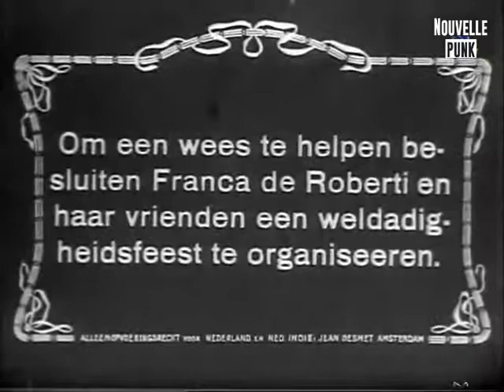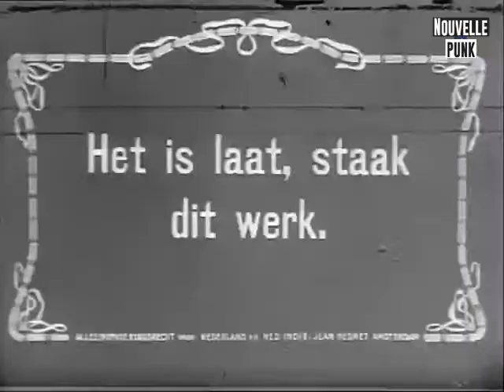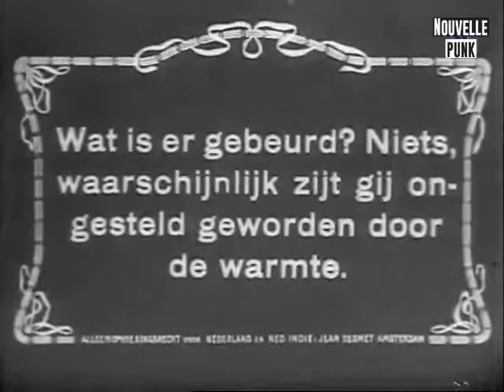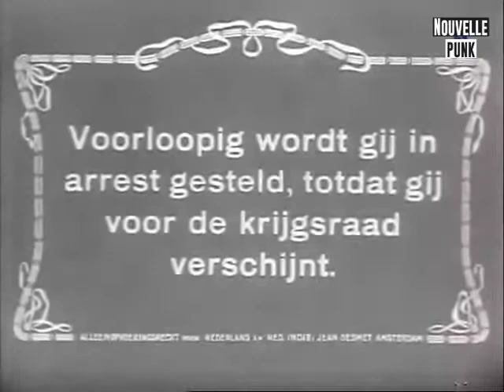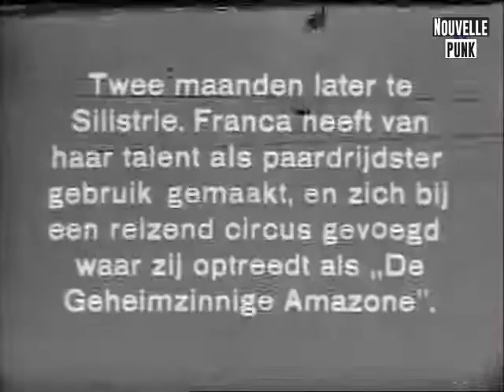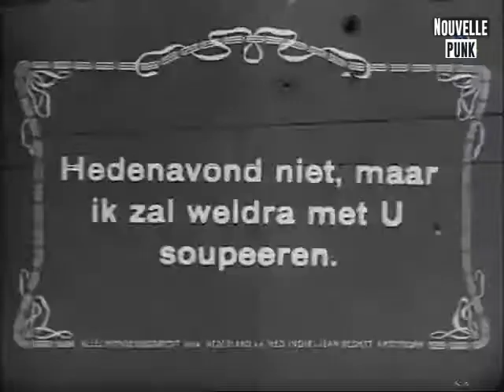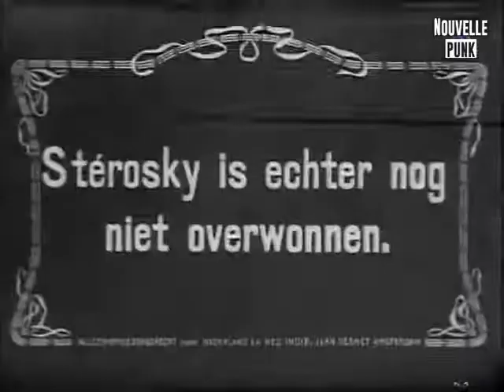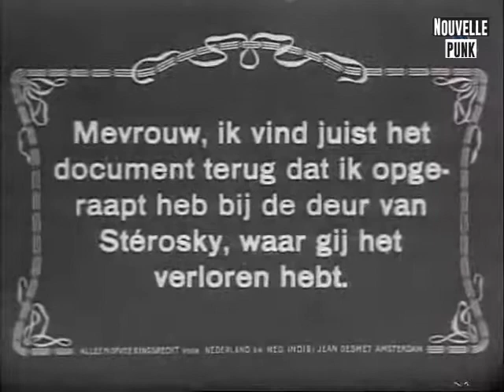L'amazzone mascherata di Baldassarre Negroni (1914)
Regia/Director: Baldassarre Negroni
Fotografia/Director of photography: Giorgio Ricci
Interpreti/Cast:
Francesca Bertini (Contessa Francesca Ferrara),
Alberto Collo (Tenente Alberto Ferrara),
Emilio Ghione (Sterosky),
Leda Gys (Nadia, la zingara/the gipsy),
Teresa Martini
Produzione/Production: Celio Film, Roma